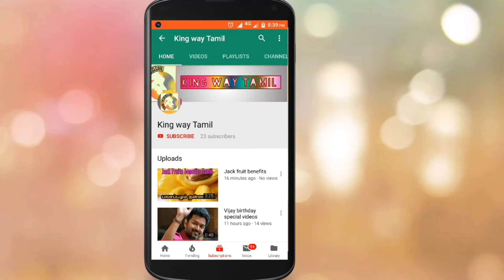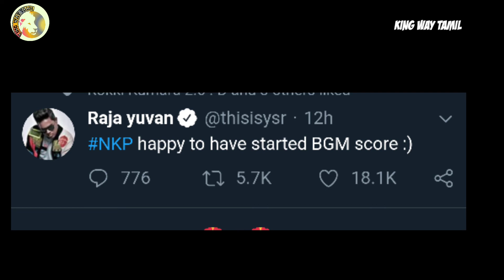Nerkondapaarvai BGM Song Massive Update | Yuvan Shankar Raja | Ajith | H.Vinoth